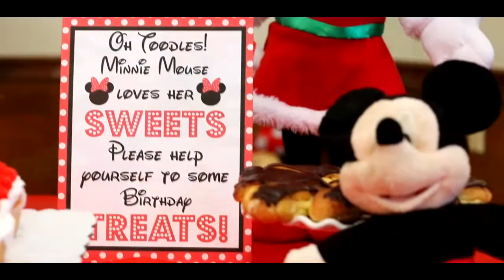Lailah's 1st Birthday Celebration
Highlights from Baby Lailah's 1st Birthday Celebration

Filmed and Edited by:
Adrian "A-Plus" Smith of Pics by Plus Photography